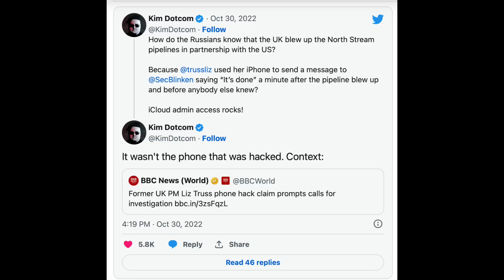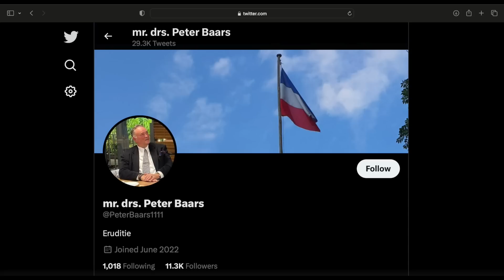Yevgeny Prigozhin en de Nordstream explosies. Veritas Vos Liberabit #223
Uw donaties worden op prijs gesteld:
Peter Baars
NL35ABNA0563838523